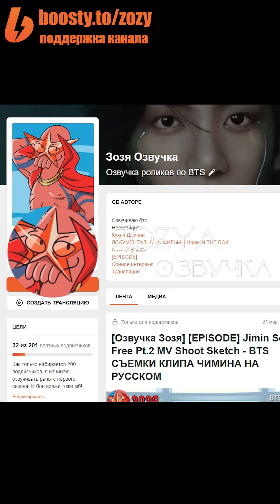[Озвучка Зозя] [WEVERSE LIVE] ТРАНСЛЯЦИЯ ТЭХЕНА 19.04.2023 TAEHYUNG V НА РУССКОМ